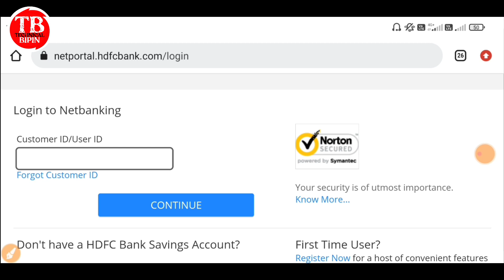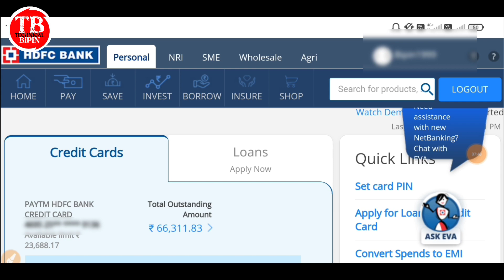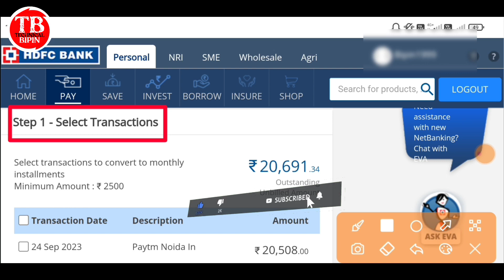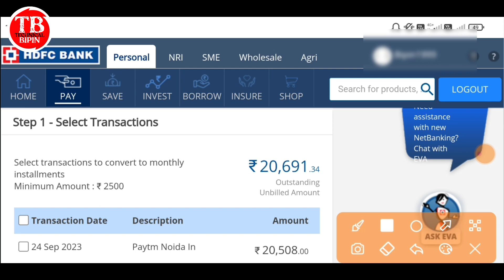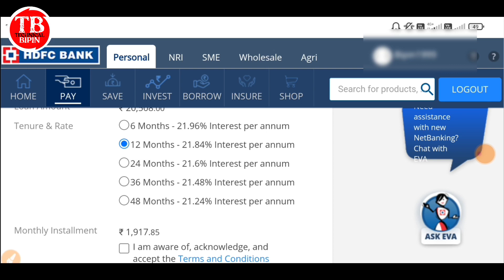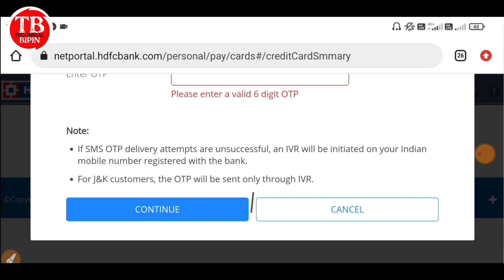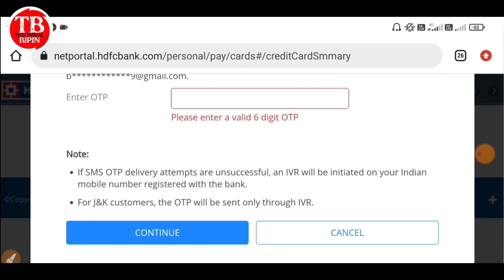Hdfc credit card bill convert to emi। hdfc bank credit card bill ko emi kaise kare। Hdfc bill emi